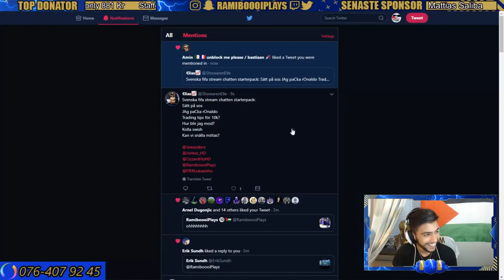PACKAR FLERA SJUKA 93+ TOTS | ÖPPNAR 17x GARANTERADE TOTS PACKS!! - FIFA 19 PÅ SVENSKA